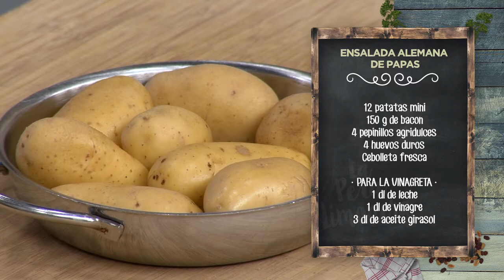ENSALADA ALEMANA DE PAPAS - LPL PGM 1950 RECETA 02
Ingredientes para 4 personas:
12 patatas mini, 150 g de bacon, 4 pepinillos agridulces, 4 huevos duros y cebolleta fresca.
Para la vinagreta, 1 dl de leche, 1 dl de vinagre, 3 dl de aceite girasol, 1 chorrito de aceite  oliva virgen extra, 1 cucharada de mostaza y albahaca fresca.
Además, hierbas frescas, cebolla frita, sal, pimienta negra y aceite de oliva virgen extra.